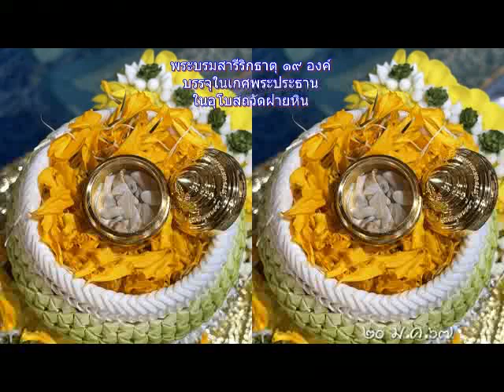ธรรมทัศน์ โดย.พระครูปริยัติยานุศาสน์ ดร.20-01-67